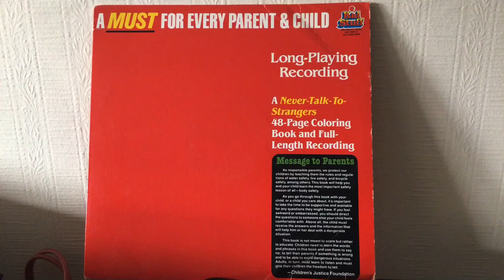Listening to my LPs & 12s It’s OK to Say NO!